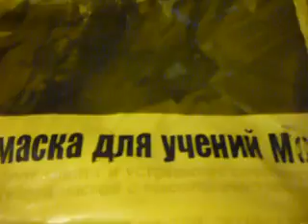MASCARA TACTICA CALAVERA AIRSOFT PAINTBALL WAR GAMES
Mascara Tactica fabricada en Plastico de Alto Impacto, Medida Unica adaptable para todos los rostros. Con correa elastica. Visores metalicos mallados. Ideal para Caza, Airsoft, Paintball (utilizacion + Antiparras protectoras), Juegos de Guerra, etc.